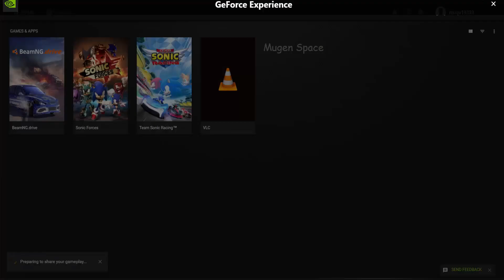2x2 I 2 Hyper Sonic VS 2 Kyuubi Sonic I Sonic Battle Mugen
2x2 I 2 Hyper Sonic VS 2 Kyuubi Sonic I Sonic Battle Mugen Gameplay